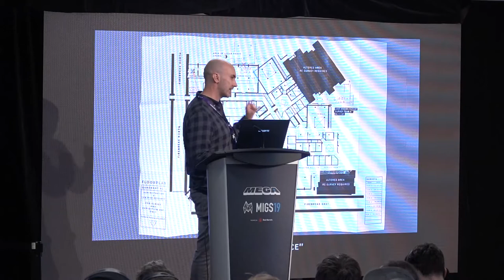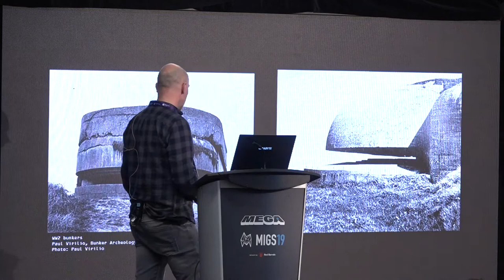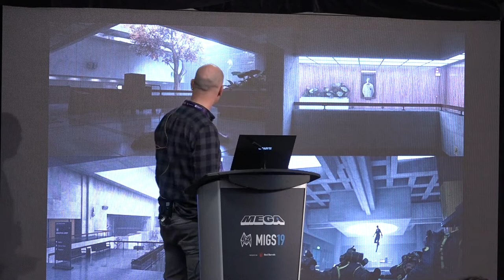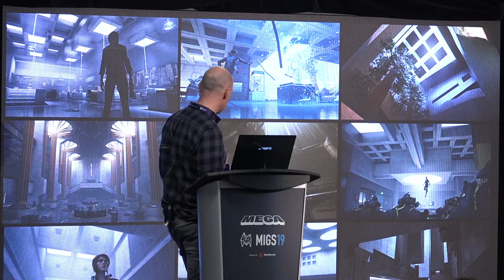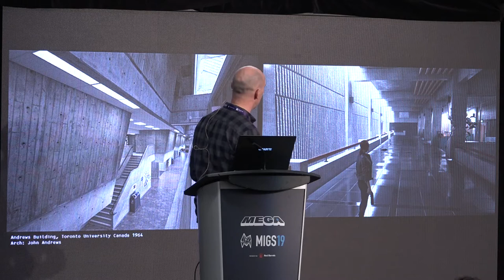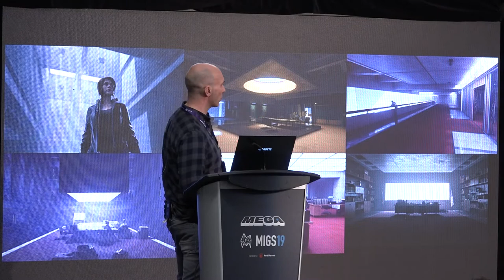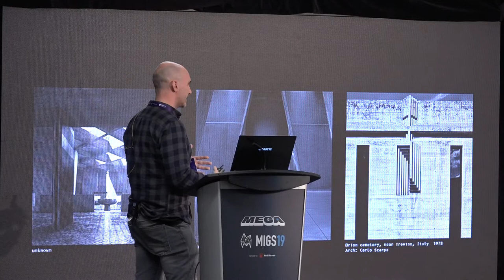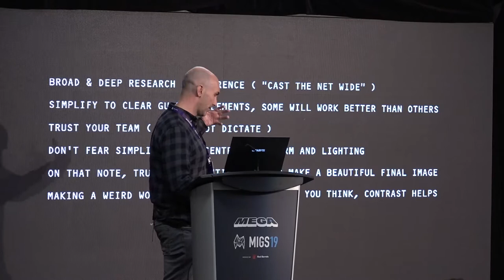MEGA+MIGS 2019 - Conference - Be brutal : the simplicity and brutality of Control’s architecture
MEGA+MIGS 2019 - Conférence - Soyez brutal : la simplicité et la brutalité de l’architecture de Control

Control de Remedy Entertainment est le prochain titre qui suit la passion de l’entreprise pour la construction de mondes uniques, bizarres et visuellement fascinants. Nous avons choisi un style architectural distinct pour le monde de Oldest House, situé dans un seul et même bâtiment. En tirant parti de son expérience en architecture et en développement de jeux AAA, Stuart survolera la conception de ce monde à travers le processus de création de style architectural, les thèmes et les défis qui ont menés à un monde de jeu distinctif, visuellement cohérent et à l’apparence unique.

Conférencier : Stuart McDonald - World design director - Remedy Entertainment

MEGA+MIGS est un événement dédié à l’industrie du jeu vidéo. Du développeur jusqu’au joueur, venez en apprendre plus sur l’industrie locale et internationale du jeu vidéo. Ce plus grand événement B2B2C du Canada réunit chaque année des centaines de créateurs de jeux vidéo des quatre coins du globe qui viennent à la rencontre de plusieurs milliers de visiteurs.

Que ce soit pour découvrir le prochain succès de l’heure ou pour parfaire son expertise auprès de maîtres de l’industrie, MEGA+MIGS est un rassemblement unique en son genre.

Suivez MEGA+MIGS !!

Control from Remedy Entertainment is the next title following the company’s passion for building uniquely weird and visually compelling worlds. Set in a single sprawling building location, we chose a distinct architectural style for the world of the Oldest House. Leveraging his experience in architecture and AAA game development, Stuart will cover the world design through the architectural style creation process, themes and challenges that led to a distinctive, visually cohesive and unique looking game world.

Speaker : Stuart McDonald - World design director - Remedy Entertainment

MEGA+MIGS is an event dedicated to the video game industry. Whether you are a developer or a player, come and learn more about the local and international video game industry. The largest B2B2C event in Canada, MEGA+MIGS brings together hundreds of video game creators from around the world each year to meet several thousand visitors.

Whether to discover the next success of the moment or to improve your expertise with industry leaders, MEGA+MIGS is a unique gathering.

Follow MEGA+MIGS !!